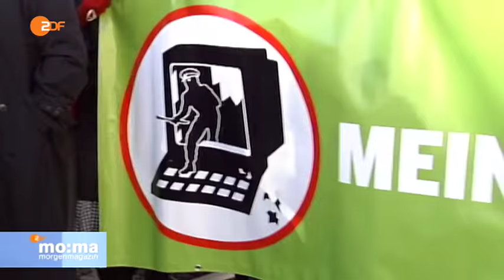BKA-Gesetz - Gerhart Baum: "Unsere Verfassung wird beschädigt" - ARD morgenmagazin - 7.7.2015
Unsere Verfassung wird beschädigt" "Durch den Umbau des BKA zu einer Zentralbehörde, sind einige Grundrechte unter die Räder gekommen", sagt der ehemalige Bundesinnenminister Gerhart Baum, der mit anderen gegen das BKA-Gesetz klagt.